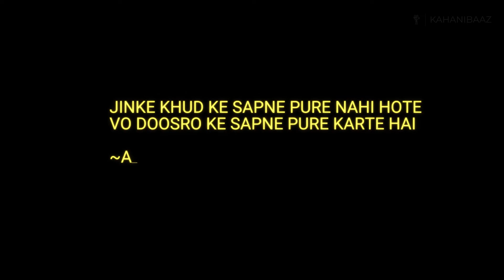In the end, Everything will be alright! अंत भला तो सब भला।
Jinke Khud k sapne Pure nahi hote, Vo doosro k sapne pure karte hai.

Shot on:
Canon 200d m2
Canon 10-18mm lense
Canon 18-55mm lense

Music I Used:
Guy Beats
[FREE FOR PROFIT] UPBEAT TRAP TYPE BEAT - "ZONE" | FREE FOR USE INSTRUMENTAL 2022